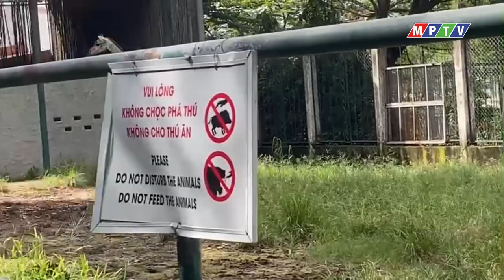Khám phá chuồng Hươu Cao Cổ trong Thảo cầm Viên Sài Gòn - SEE ANIMAL AT SAI GON ZOO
Hươu cao cổ trong tự nhiên sống ở châu Phi, rất dễ nhận biết nhờ chiếc cổ dài tới ½  cơ thể  ví dụ như 1 con có chiều cao 5 mét thì chiều cao từ chân đến thân của nó là 2,5 mét và chiều cao từ cổ đến đỉnh đầu là 2,5 m
Cổ của nó cao như vậy  để thích nghi điều kiện khí hậu khô cằn ở lục địa châu Phi. cổ dài để vươn tới những cây cao và ăn những lá non
Hươu cao cổ có thể sinh sống được tại các thảo nguyên, và rừng núi.
Thức ăn yêu thích của chúng là lá non trên những cành cây cao

Chúng tôi không sở hữu hoàn toàn những tư liệu được tổng hợp trong video này.
Chúng đã được tái sử dụng với mục đích giáo dục và truyền cảm hứng cho những người khác.
kênh youtuber MPTV  Giới thiệu bàn ghế gốc cây và mua bán bàn ghế gốc cây